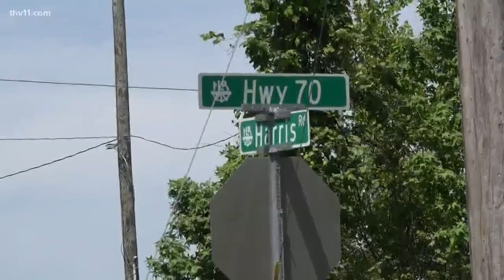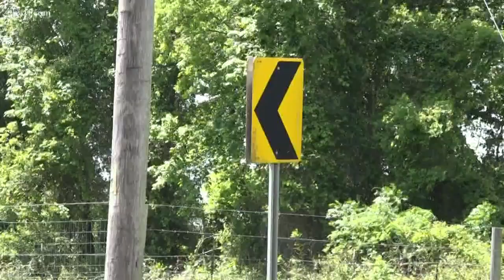State police seek tips in runner's hit-and-run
State police are asking for your help in a deadly hit-and-run case that happened in the middle of the pandemic. Ervin "Butch" Brendel died two weeks ago.